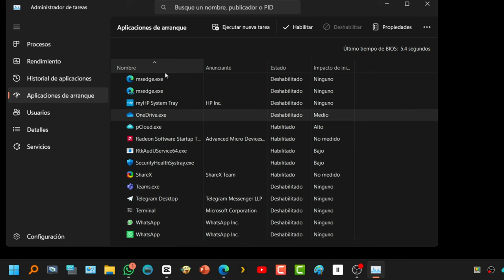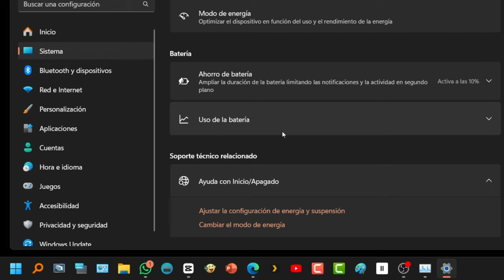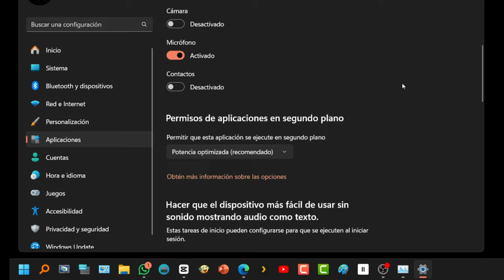2 trucos para ahorrar CPU Y RAM en Windows 11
Optimizando el Rendimiento: Consejos para Ahorrar Recursos en tu Ordenador

Cuando se trata de maximizar la eficiencia de tu computadora y conservar los recursos esenciales, desde la CPU y la memoria RAM hasta la batería y el uso de datos, hay medidas simples pero efectivas que puedes implementar. Aquí te presento algunos consejos prácticos para optimizar tu sistema:

1. Deshabilitar Aplicaciones de Inicio
Las aplicaciones que se inician automáticamente al encender tu ordenador pueden consumir recursos valiosos. Para desactivarlas en Windows, sigue estos pasos:

Haz clic derecho en el logo de Windows y selecciona "Administrador de tareas".
Navega a la sección de "Aplicaciones de arranque".
Deshabilita aquellas aplicaciones que no necesitas iniciadas automáticamente para conservar recursos.
2. Controlar las Aplicaciones en Segundo Plano
Algunas aplicaciones continúan operando en segundo plano, aunque no estén visibles en la pantalla principal. Para gestionarlas:

Haz clic derecho en el logo de Windows y selecciona "Configuración".
Dirígete a "Sistema" y luego a "Energía y batería".
Accede a "Uso de la batería" para identificar las aplicaciones que consumen más recursos en segundo plano.
Desactiva aquellas que consideres innecesarias para reducir el uso de recursos.
Estos pasos sencillos te permitirán optimizar el rendimiento de tu ordenador, ahorrando recursos valiosos como la CPU, la memoria RAM y la vida útil de la batería. Recuerda que una gestión eficiente de las aplicaciones puede marcar una gran diferencia en el funcionamiento general de tu sistema.